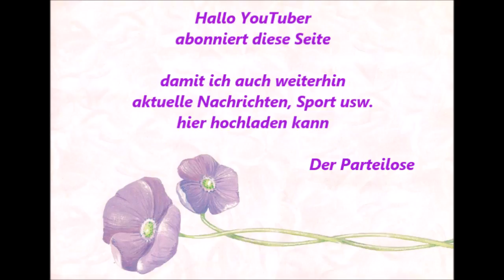1033 * Der Sportler * Dana Pelizaeus * Essen Steele wir für Steele * Musikgarten 28. - 29.04.2018 2